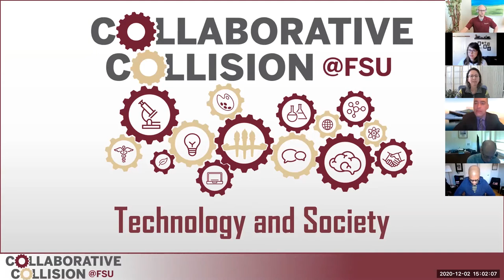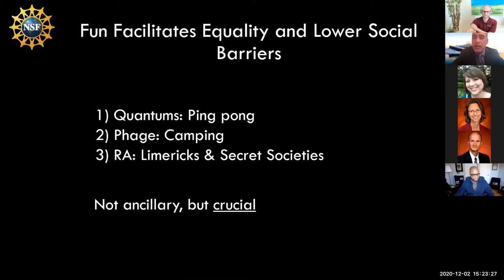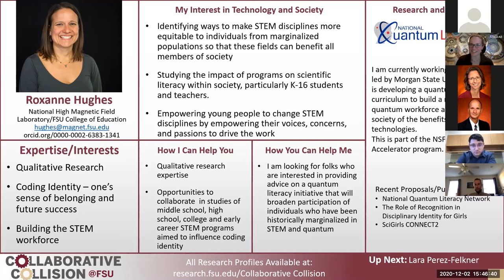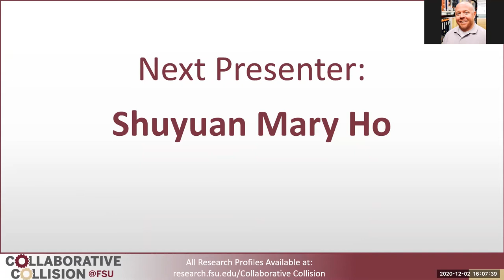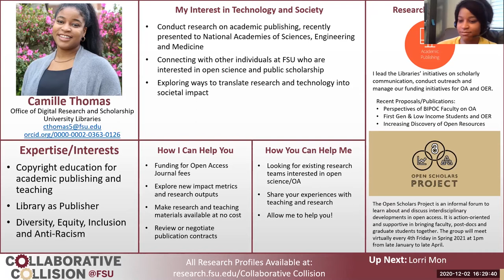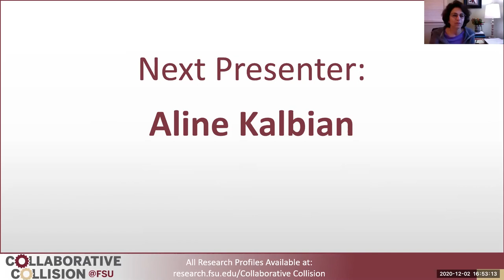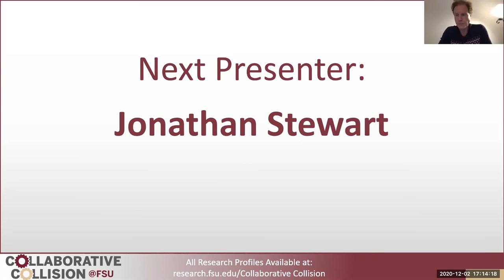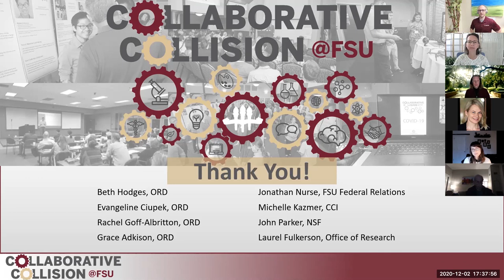Collaborative Collision: Technology and Society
Presented by the FSU Office of Research Development, Collaborative Collision: Technology and Society focuses on research related to how science and technology are influenced by societal factors, and how society is in turn affected by developments and progress in science and technology. This includes work using historical, philosophical, and social scientific methods to investigate the intellectual, material, and social facets of science and technology.

This program features 38 FSU researchers, and an opening presentation by Dr. John Parker of the National Science Foundation. Dr. Parker discusses opportunities for technology and science funding at NSF, as well as advice for building new interdisciplinary teams.

For more information about this, and other Collaborative Collision events, visit research.fsu.edu/CollaborativeCollision.